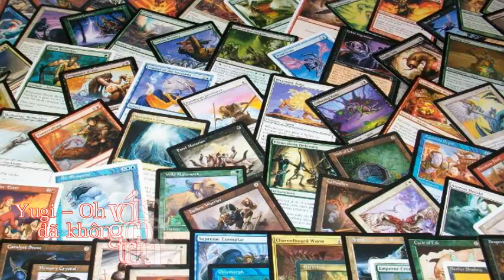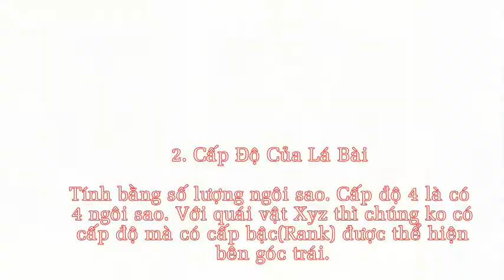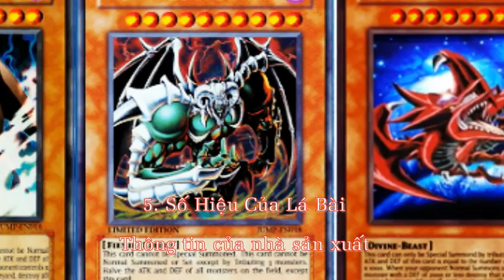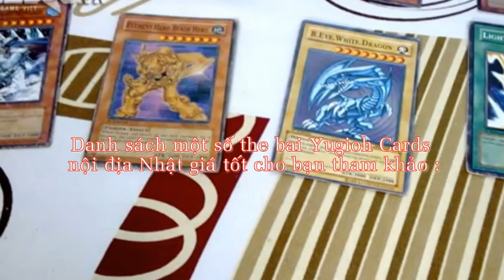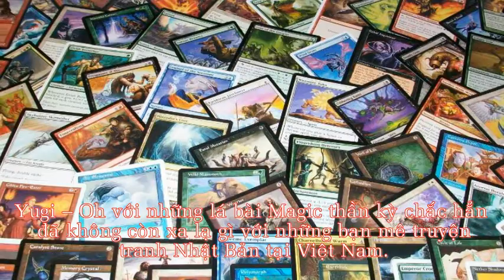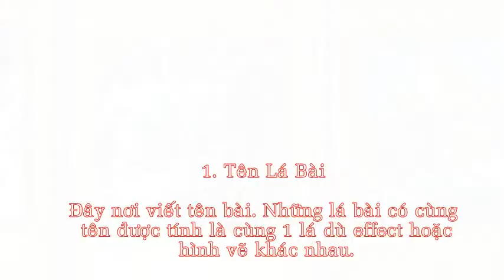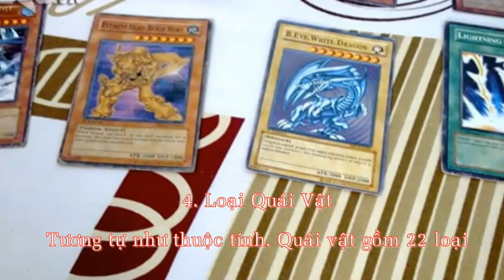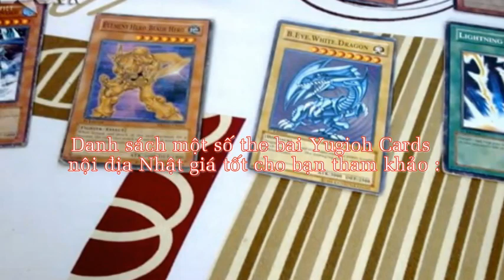Cách đọc bài yugioh, đọc thông số 1 lá bài bất kì trong trò chơi lá bài ma thuật Yugi OH như thế nào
Cách đọc bài yugioh, đọc thông 1 lá bài bất kì trong trò chơi lá bài ma thuật Yugi OH như thế nào ? ? Đây là một câu hỏi mà hầu hết những người mới và đang bắt đầu chơi trò chơi thẻ bài ma thuật hấp dẫn Yugi OH cần tìm hiểu và giải đáp. Bài viết sau đây sẽ đưa ra câu trả lời chuẩn xác nhất giúp bạn có được những kĩ năng, kinh nghiệm, thành thạo hơn trong việc chơi thể loại bài ma thuật trí tuệ này.

Yugi – Oh với những lá bài Magic thần kỳ chắc hẳn đã không còn xa lạ gì với những bạn mê truyện tranh Nhật Bản tại Việt Nam. Chính vì cơn sốt truyện tranh đã lan rộng nên các nhà sản xuất đã không ngần ngại tung ra những lá bài thứ thiệt, và trò chơi bài Magic bắt đầu từ đó. Được truyền bá từ Nhật sang Việt Nam nên rào cản ngôn ngữ trên những lá bài là điều không thể tránh khỏi, điều này gây khó khăn cho các gamer khi muốn tung một lá bài mà lại không rõ chức năng của nó . Vậy đọc thông số các lá bài trong trò chơi lá bài ma thuật Yugi OH như thế nào ? Dưới đây là các đọc thông số 1 lá bài ma thuật Yugi OH chuẩn xác cho các bạn cùng hiểu, ở đây mình xin giới thiệu về cách đọc thông số của 1 quân bài quái vật .